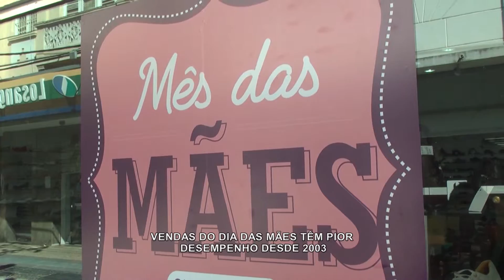TERCEIRA VIA NOTICIAS DE 10 DE MAIO DE 2016 VENDAS DIAS DAS MÃES